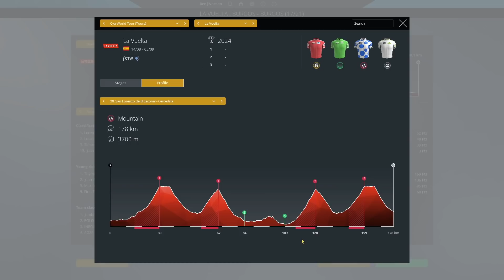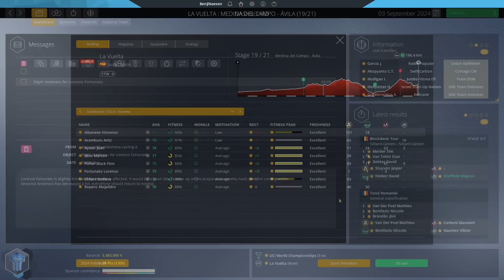VUELTA FINAL! #55 - Pro Cycling Manager 2021 / Eolo-Kometa Career